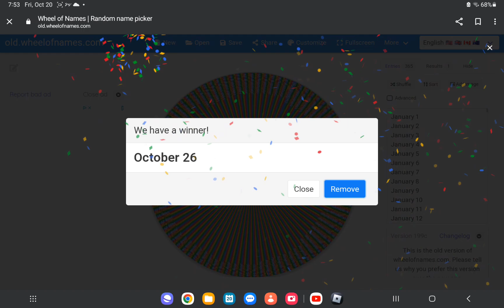If This Lands On Your Birthday Your Out Part 3